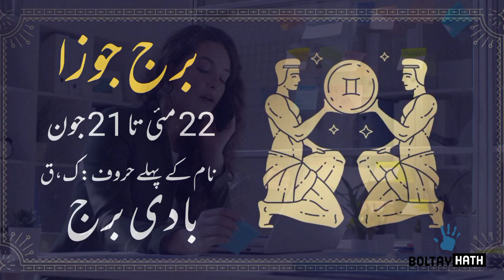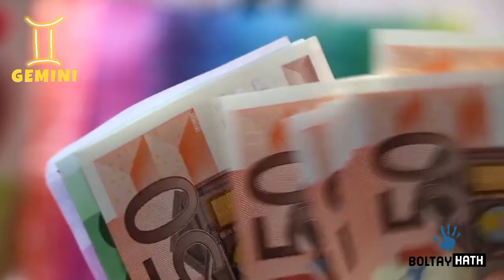Gemini Monthly Horoscope In Urdu || Gemini May 2022 || Prediction For Love Career Money And Health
Burj jooza may Ka Mahina Kesa Rehega
zodiac signs in Urdu